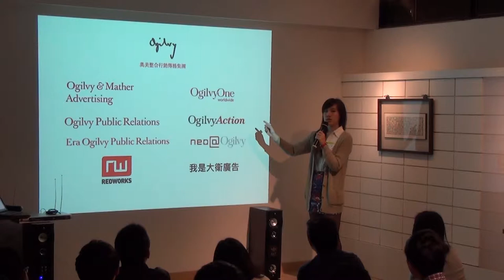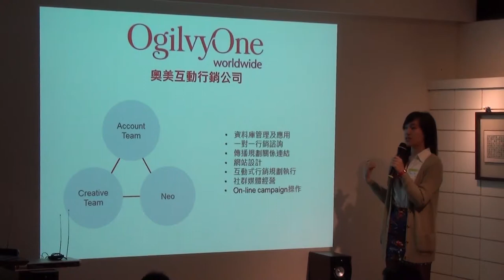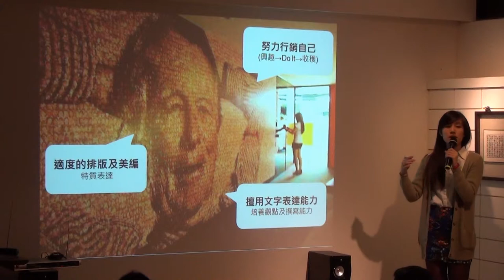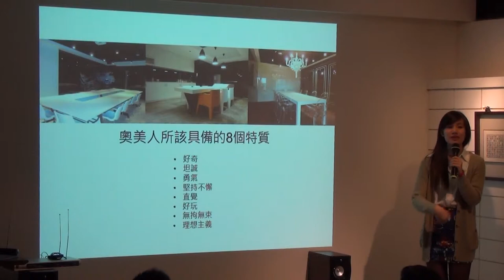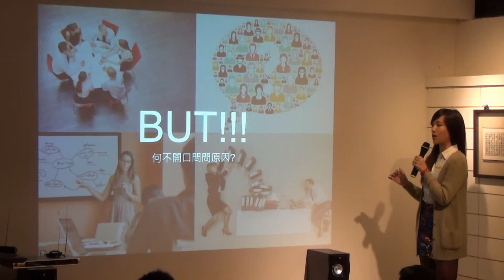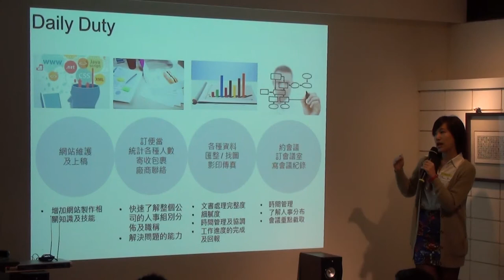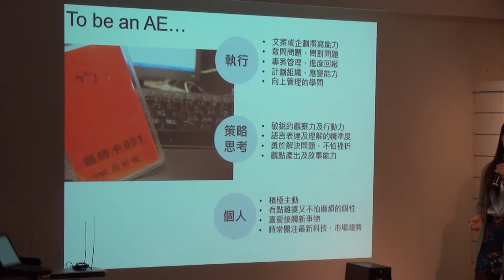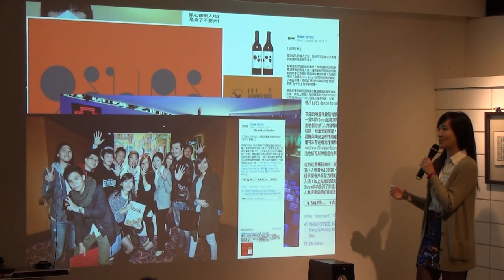創人物Vol 11 - 蘇娟儀 - 台北奧美互動行銷公司